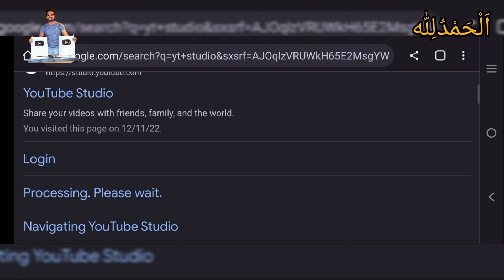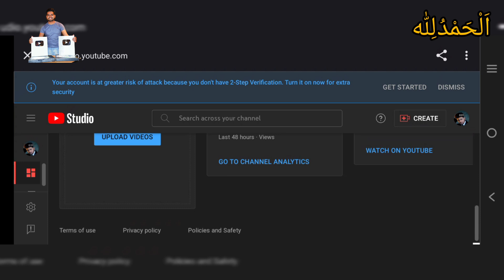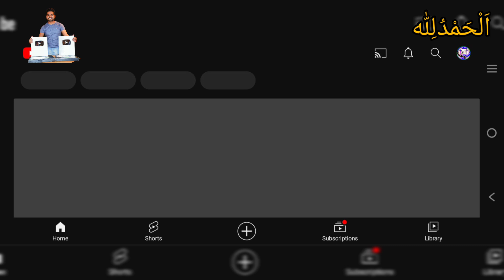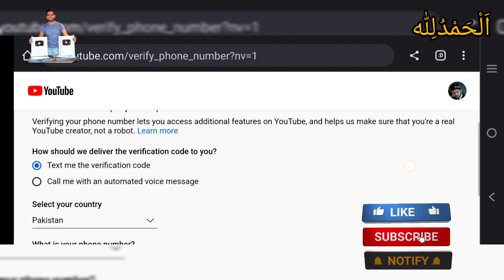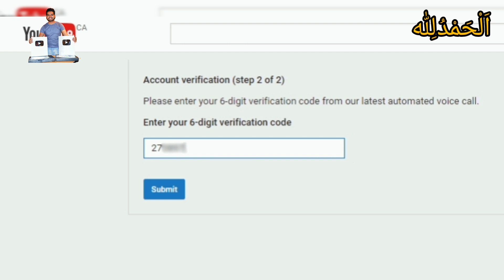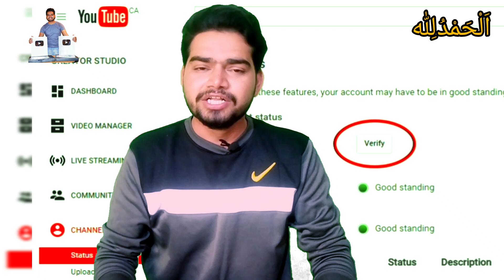How To VERIFY YouTube Account in Mobile 2023🔥 | Youtube Channel Verify Kaise Karte Hai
How To VERIFY YouTube Account in Mobile 2023🔥 | Youtube Channel verify kaise kare on Android

 He has 4 years experience on YouTube. He has complete knowledge of YouTube Algorithm Like, how to grow youtube channel increase views get 1000 subscribers 4000 hours watchtime quickly.
He is also a Most Favourite Motivational Speaker of New YouTubers. Many people have Grown their channel by following his Tips & Tricks. His Videos are Popular in more than 11 Countries including Pakistan, India, UAE, Saudi Arabia. etc.

How to verify your youtube account | youtube channel verify kaise karte hai

How To VERIFY YouTube Account in Mobile 2021🔥 | Youtube Channel verify kaise kare on Android

Learn How To VERIFY YouTube Account in Mobile or Computer 2021! or How to Verify your Youtube channel full tutorial in mobile?
Today I will show you that Youtube Channel verify kaise kare in 2 minutes!

Queries Solved
▪ VERIFY YouTube Account in Mobile
▪ YouTube Channel verification in Mobile in Hindi
▪ How to verify your YouTube Channel in Mobile or Computer